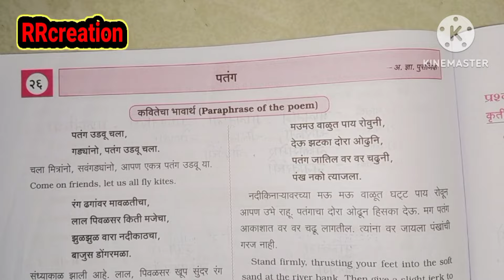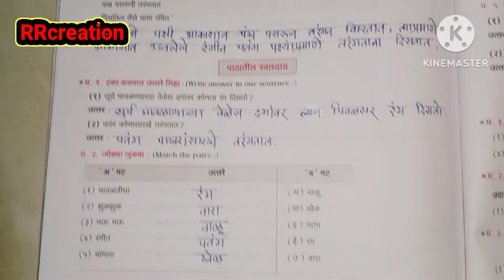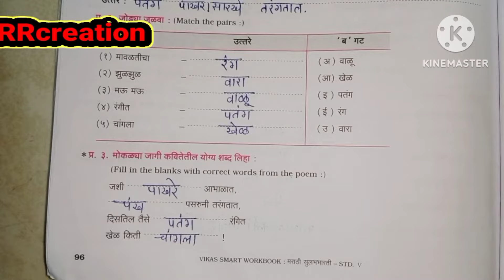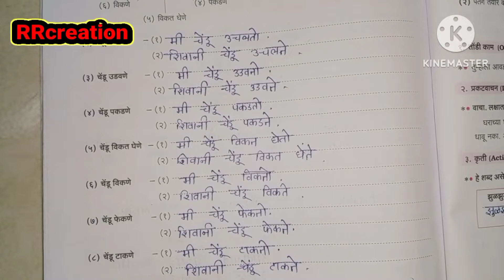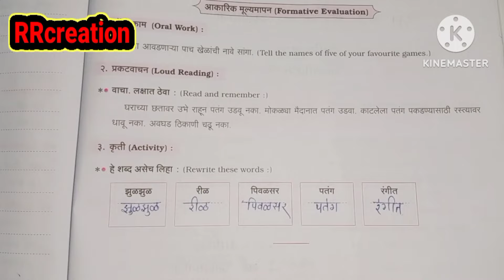std 5th sub marathi patang workbook Answer २६पतंग स्वाध्याय 26patang digest Answer CCE pattern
std 5th
sub marathi patang workbook Answer २६पतंग स्वाध्याय
26patang digest Answer
CCE pattern